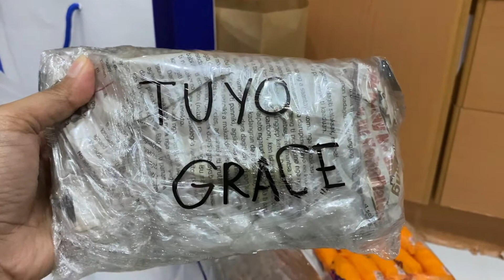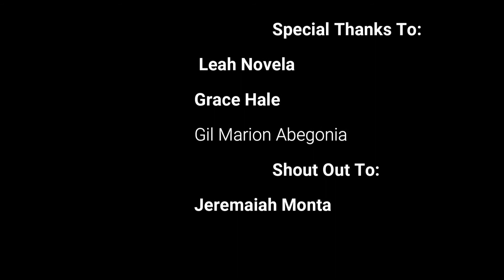Pasalubong From Pinas to Qatar With LOVE l Unboxing My Pasalubong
Special thanks to Sis Lea Novela for carrying the stuff from Qatar to the Philippines and Vice Versa. More Power & may the Almighty Father Bless you and your entire family.